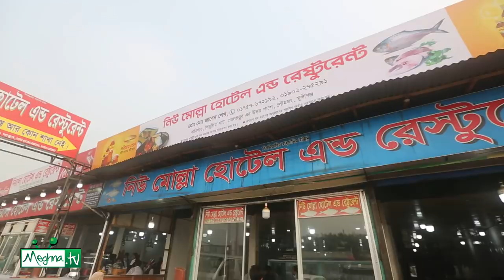মাওয়া ঘাটের ইলিশের আসল গোমর ফাঁস!! Hilsa at Mawa Ghat || Khai Dai